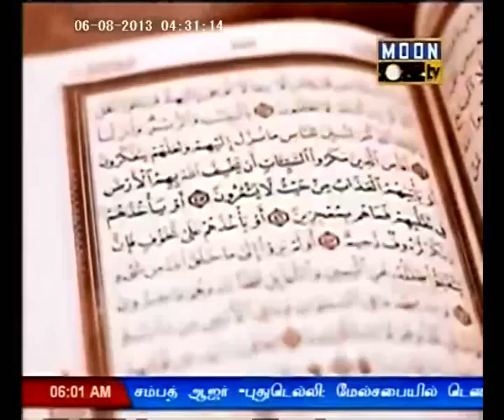இறைமறை-குர் ஆன் தமிழாக்கம் 06-08-13 - சித்திக் அலி பாக்கவி -Iraimarai - Siddiq Ali Aalim Baqavi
இறைமறை-குர் ஆன் தமிழாக்கம்  06-08-13  மெளலவி சித்திக் அலி ஆலிம் பாக்கவி  Iraimarai Tamil Tarjuma -- Mowlavi Siddiq Ali Aalim Baqavi